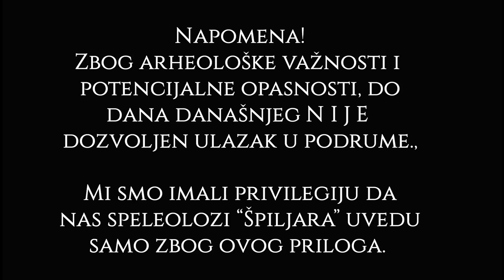DIOKLECIJANOV AKVADUKT / drevni tunel ispod Splita *Krije li veliku povijesnu tajnu?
Dioklecijanov akvadukt građen je istovremeno kad i Dioklecijanova palača (kraj III. - početak IV. st.), a njegova namjena bila je dovođenje većih količina pitke vode s izvora rijeke Jadro do Dioklecijanove palače. Znanost se još spori zbog čega je dopremano više vode nego li bilo potrebno palači. Od izvora rijeke Jadro do Palače akvadukt je dug oko 9 km.
Akvadukt je prestao raditi već sredinom VI st., kada je i oštećen za provale Gota, nakon toga nije radio punih 13 stoljeća. Većinom je obnovljen je za Austro-Ugarske, a postoje dokazi da se obnova radila i u ranijim periodima. Od 1932. godine kada je proradila crpna stanica Kopilica, akvadukt više ne radi, jer su tad položene nove cijevi za dovod vode u grad Split, a starim akvaduktom je tekao samo višak vode. Godine 1948., nakon epidemije tifusa, zabranjena je upotreba vode iz akvadukta za piće. Od 1979. akvadukt je potpuno prekinut. The Mladichi su posjetili i zabilježili i ovaj biser povijesti i arhitekture.

- Kanal je za sve gledatelje BESPLATAN i UVIJEK će to biti! Garantirano.
Ali ako želite pomoći da kanal bude još bolji i raznovrsniji, da podržite putovanja i ekspedicije (odakle ćemo vam donijeti nove priče), kao i tehnički suport za obradu i snimanje sadržaja, tada možete donirati sredstva na dva načina;

- Ako želite kupiti našu majicu i time pomoći rad kanala, bacite oko na ponudu našeg partnera Lumer Shop

Sudjelovali;
- Saša Stojanović Sapa (voditelj 2 i autor fotografije za thumbnail videa)
- Marin Jurašin (dron operater)
- Gordan Jurašin
- Doro Periš
- Tanja Periš
- Toni Marušić
- Joško Stipanović
- Joško Maslov Tigar (stručni speleološki vodič)
- Deni Maslov
- Srđan Tutić

Tehnika korištena u snimanju ovog uratka:
- dron Mavik Air

Glazba/music;
- "Salona"
- suita "Space clock"